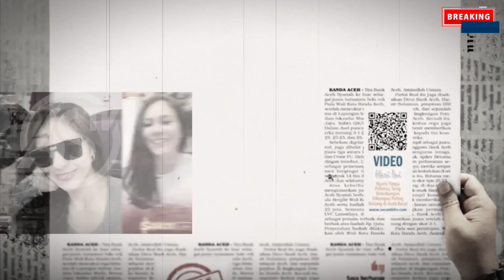Jessica Iskandar Menghindar Ditanya Namanya Masuk Daftar Artis Promosikan Situs Judi Online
Jessica Iskandar avoided being asked if her name was on the list of artists promoting online gambling sites